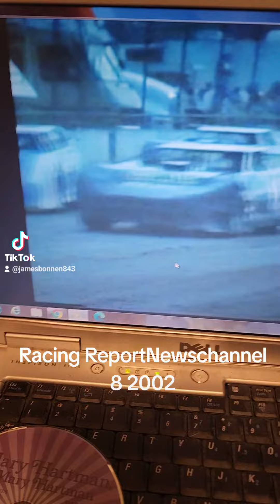Jimbo Bonnen Before I delete Newschannel 8 racing Report 5